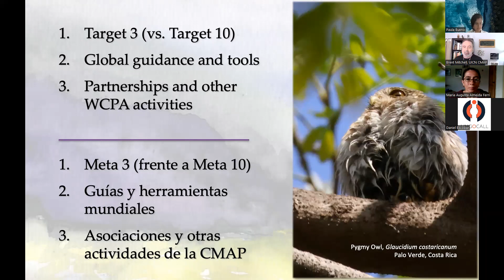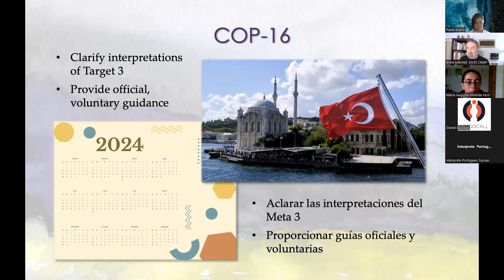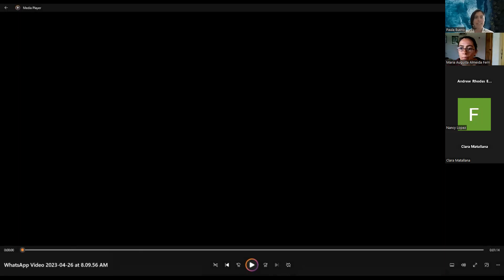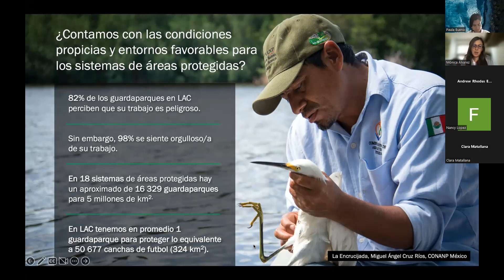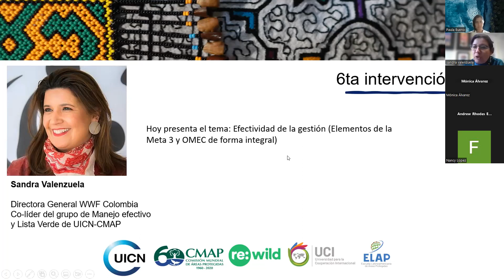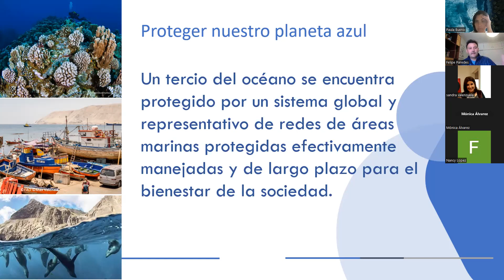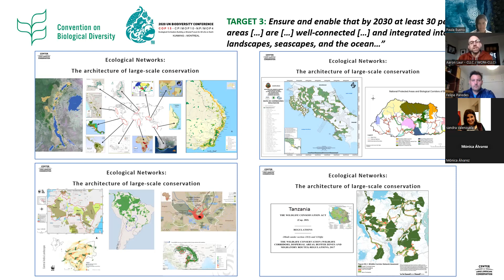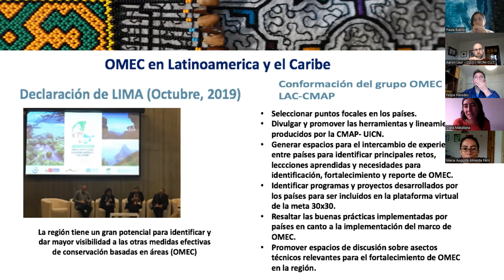Tenemos que Hablar: Lenguaje Comú (Espanol)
Marco Mundial sobre Diversidad Biológica KM, Meta 3 y OMECs de forma integral